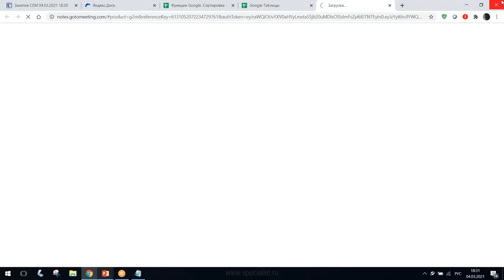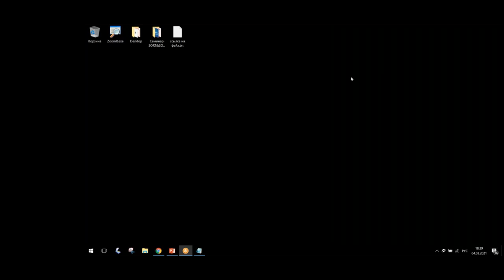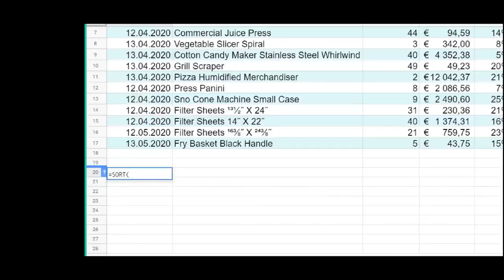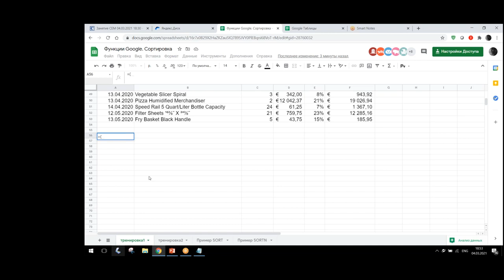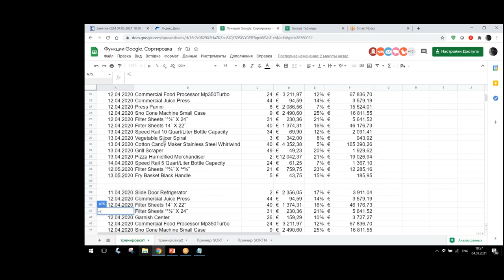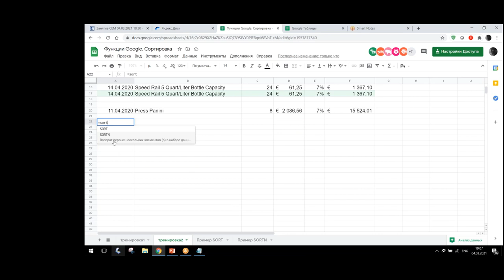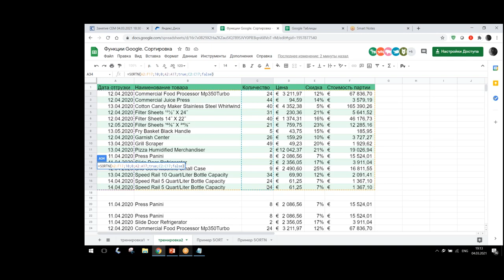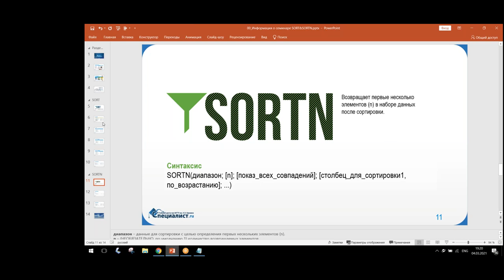Полезные функции Google Таблиц, которых нет в Excel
Как получить связанную таблицу с умной сортировкой в Google-таблицах?